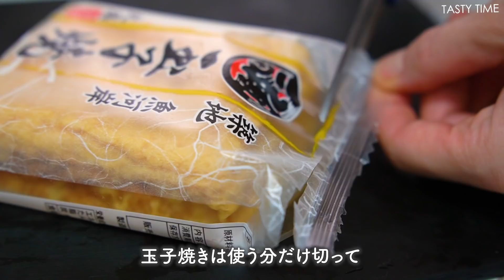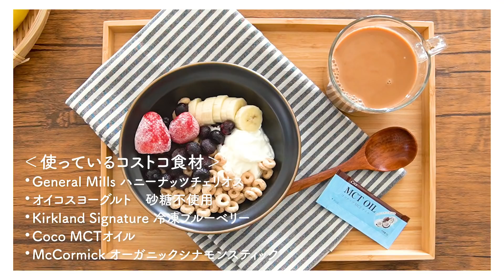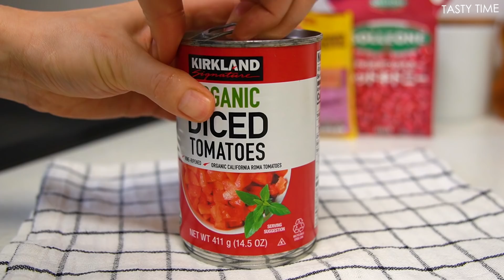【コストコご飯#2】休日に作る朝食・ランチ・夜ごはん｜キンパ・クルクルポテト・フルーツ大福／二人暮らし／料理 VLOG｜What I Eat in a Weekend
コストコ購入品を使った普段の食事VLOGです。
今回は一度作ってみたかったクルクルポテトやフルーツ大福にも挑戦してみました。
よかったらぜひお買い物の参考にしてみてください。

00:00 オープニング
00:19 朝食：フルーツオープンサンド
02:43 昼食：アボカドハンバーガー＆クルクルポテト
06:40 おやつ：スリーベリームース
08:59 夕食：キンパ＆キムチスープ
13:14 朝食：フルーツシリアル＆チャイ
14:45 昼食：チリビーンズ＆フライドポテト
18:11 おやつ：フルーツ大福
21:26 夕食：サーモンソテー＆丸ごと新玉ねぎのスープ

▼動画内で使用しているノンフライヤー
Innsky ノンフライヤー 3.5L

★くるくるポテト
IDAHOAN乾燥マッシュポテト 1/3袋
お湯　150g
卵　1個
片栗粉　大さじ1～2
粉チーズ　　大さじ1～2

★スリーベリームース
‹ベリー味›
スリーベリーブレンド　60g
ゼラチン　2～3g

★チリビーンズ
トマトダイス缶　1缶
キッドニ—ビーンズ　1/2缶
オールドエルパソ チリシーズニングミックス　1袋
カイエンヌペッパー お好みで
ハチミツ お好みで

★フルーツ大福
白玉粉　200g
上白糖　70g
水　300cc
白あん　適量
片栗粉　適量

★外国語字幕が表示され日本語と重なって読めない時は、以下の手順で外国語字幕を「オフ」にできます！

▼こちらのリンクから申し込むとArtlistが2ヶ月分無料▼

This is an everyday meal VLOG using items purchased from Costco.
This time, I tried to make Kurukuru Potato and Daifuku (Fruit Daifuku), which I had wanted to try once.
I would be happy if you find it useful for your shopping.

▼Timestamps
00:00 Opening
00:19 Breakfast: Fruit open sandwich
02:43 Lunch: Avocado burger & curly fries
06:40 Snack: Three Belly Mousse
08:59 Dinner: Kimbap & Kimchi soup
13:14 Breakfast: fruit cereal & chai
14:45 Lunch: Chili Beans & French Fries
18:11 Snack: Daifuku fruit
21:26 Dinner: Sauteed salmon & whole fresh onion soup